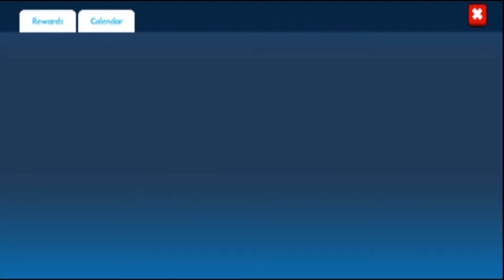Part-12 | FRAG Pro Shooter | फ्रैग प्रो शूटर | Tiger Gamer Jihad